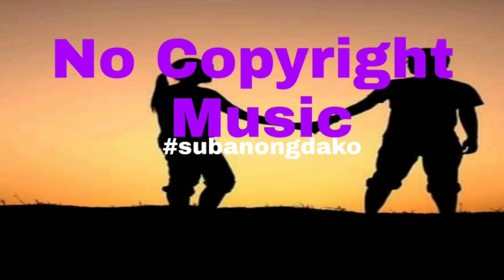★AERØHEAD★ - {Perilune}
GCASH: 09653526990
Thanks!